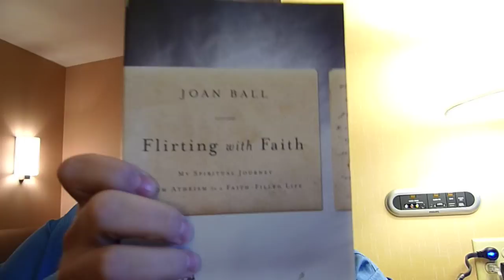Flirting with Faith - Joan Ball - Video Book Review